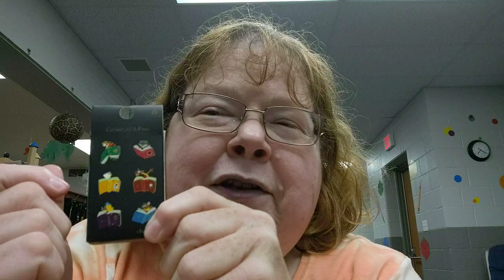4th Mystery Pin Unboxing with Ms. Cheryl